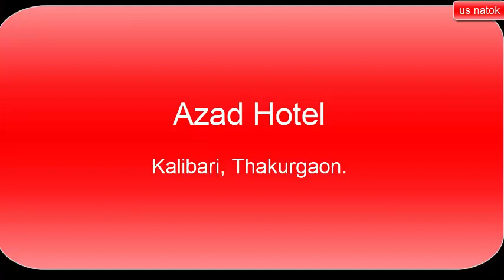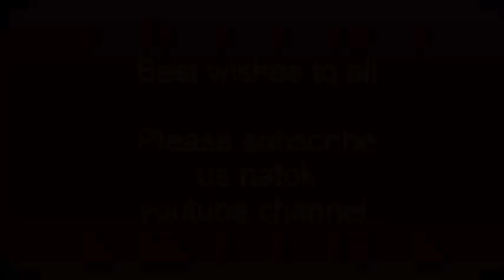Business Life Story-14 (আজাদ হোটেল, ঠাকুরগাঁও ও (২) শাহাআলম ফল ভান্ডার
Business Life Story-14

I make videos in a very simple way. I'm basically interested in making plays. Because I was involved with stage drama for a long time. Although on stage I never got a chance to play a good character.Yet I love stage drama.

At present it is not possible to do stage drama along with job. Because there is a lot of time to spend. Sounds too bad. When I think about it, my long career in stage drama will end like this.
Suddenly one day I think of YouTube. I will share the pain of my life in the middle of YouTube. I get a day off from work on Friday of the week.
This is how the path started. The quality of drama is not good. I know that. Still trying to create something good.

There are a lot of inexperienced people in my drama. Those who have no experience in drama before.